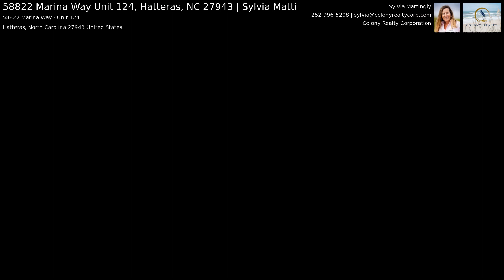58822 Marina Way Unit 124, Hatteras, NC 27943 | Sylvia Matti